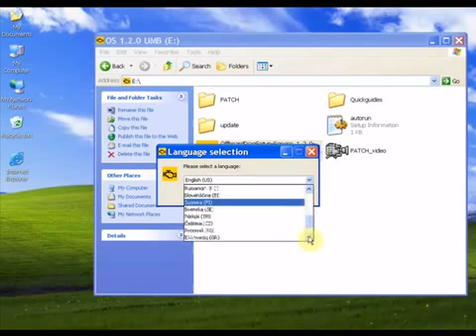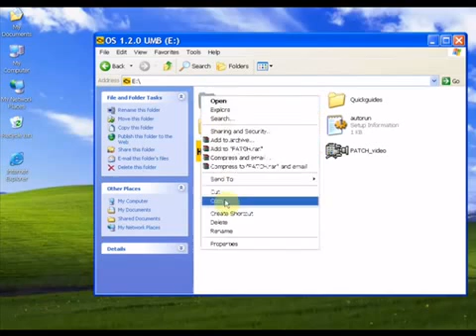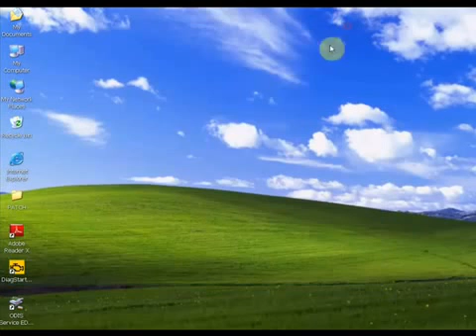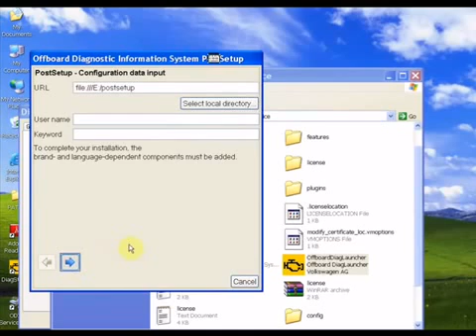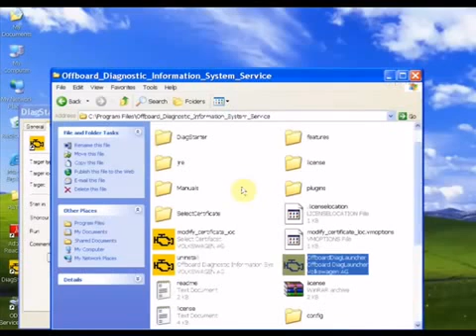رابط تحميل برنامج فولكس و سكودا واودى VAS 5054A ODIS V1 2 0 Software Installation Tutorial Video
رابط تحميل برنامج سكودا وفلوكس فاجن واودى

شرح تنزيل برنامج VAS - Odis